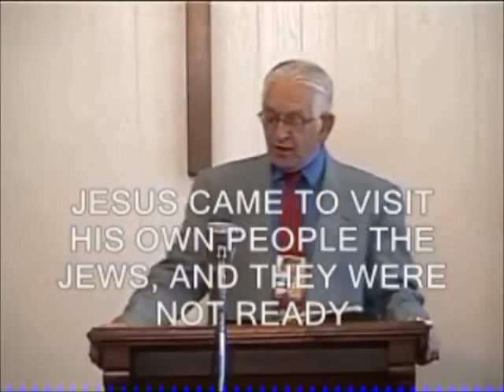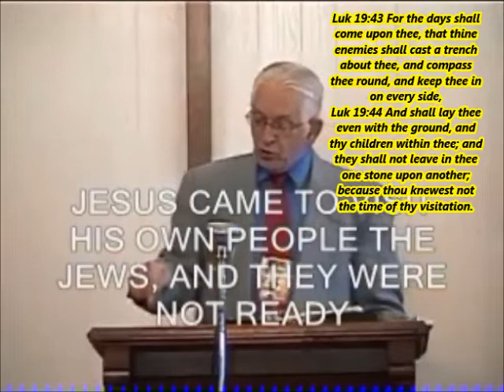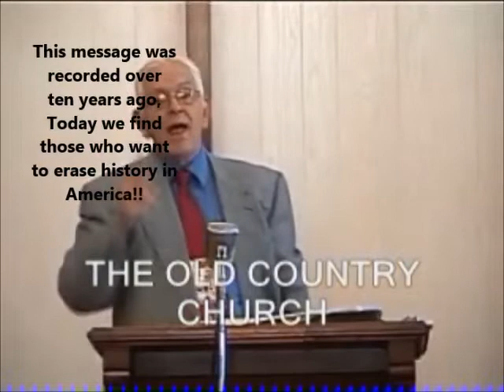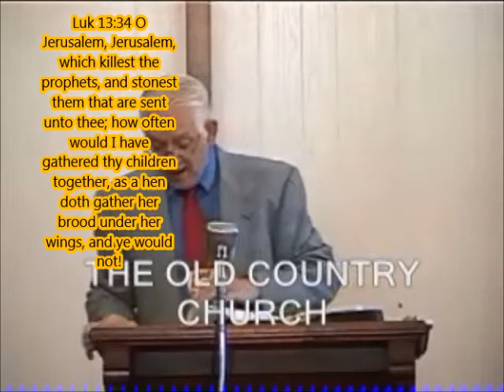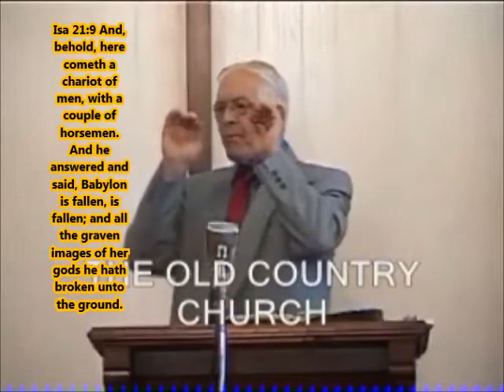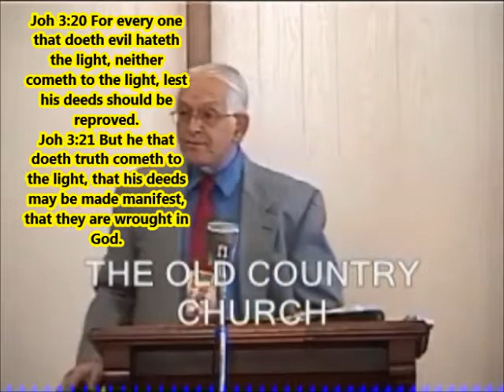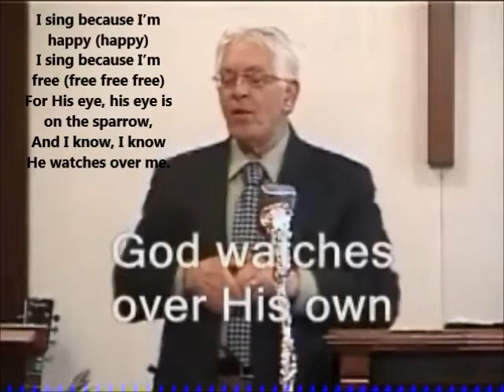Jesus has come to visit, what is your response?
Jesus came to Visit his own, but they would not recieve him, in fact they cruficied Him. But he arose and in 70 ad. he revisited them. and punished their sin.